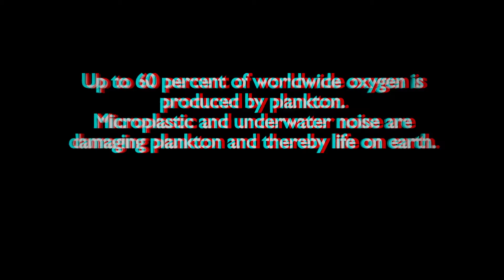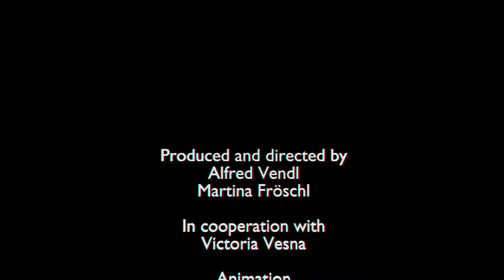Danger for the Deep - stereoscopic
The micro-documentary "Danger for the Deep" spotlights a combination of the newest microscopic imaging techniques with computer animated 3D-models of the extremely diverse plankton spectrum. Current literature and studies have demonstrated how different noise sources influence large marine life with striking examples such as images of stranded whales and dolphins. However, little is known about the possible impact on marvelous microscopic organisms such as plankton and with the entanglement of micro-plastics, the ecological balance is further compromised.